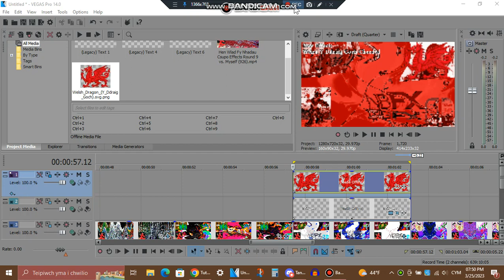Tutorial/Tiwtorial - Weird Y Ddraig Goch Chorded